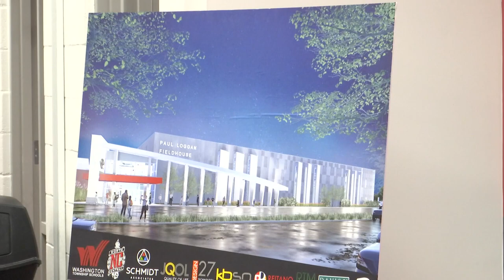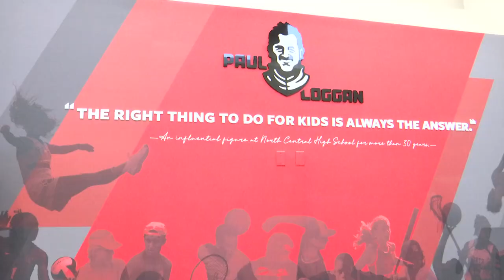North Central fieldhouse honors Paul Loggan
It's a tribute to the school's former athletic director.